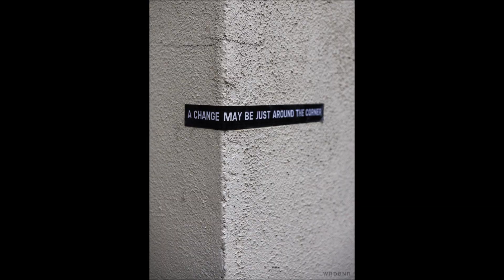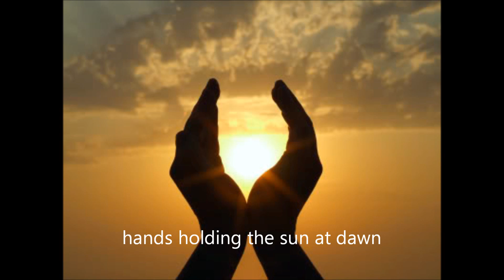James Connor/ This Time Tomorrow (Breeding Ground cover). 1990.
This is a cover of a Breeding Ground song, this Time Tomorrow, which I recorded in 1990. This video was made with sourced images.